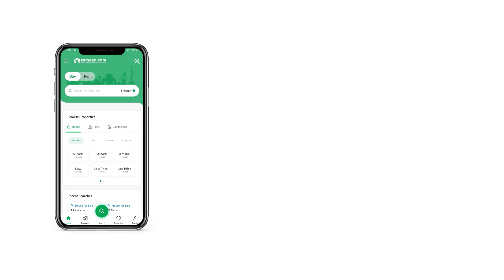1 KANAL RESIDENTIAL PLOT FOR SALE IN PHASE 1 JOHAR TOWN LAHORE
1 Kanal Residential Plot Is Available For Sale In Johar Town Phase 1 Block F2 Lahore.